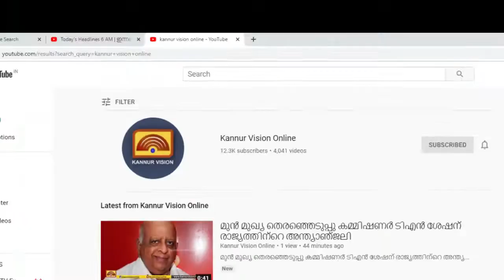മട്ടന്നൂർ നഗരസഭയുടെ വിദ്യാരംഭം